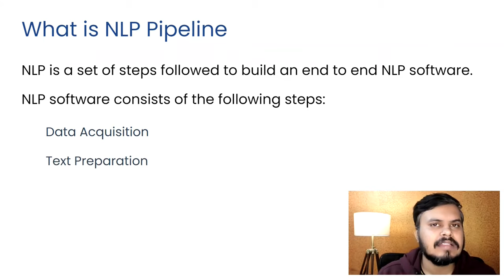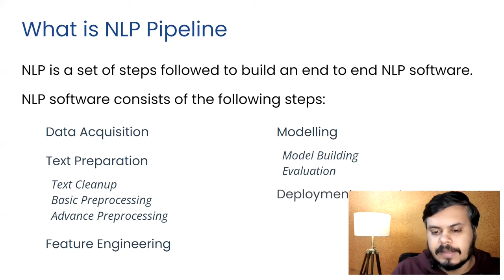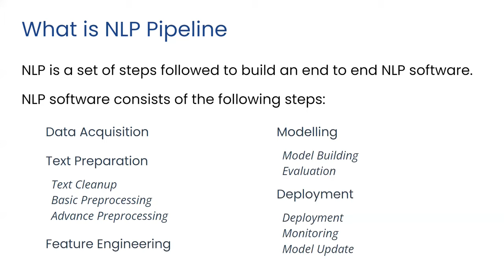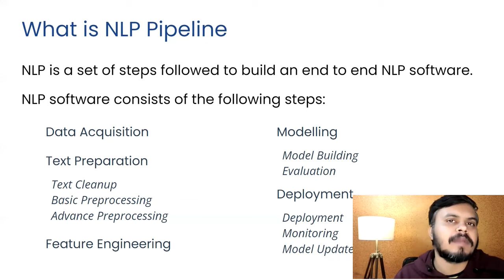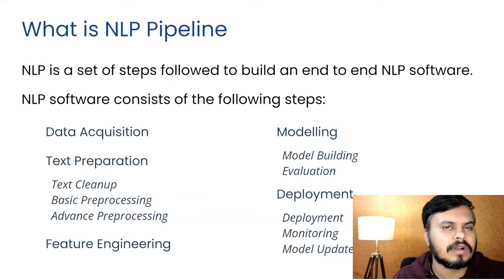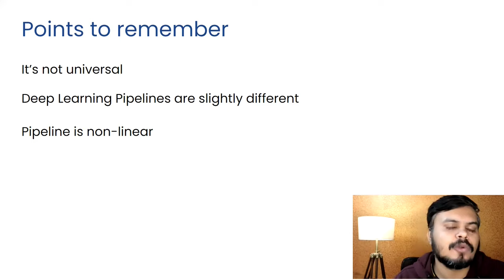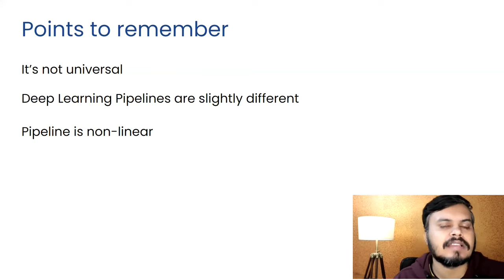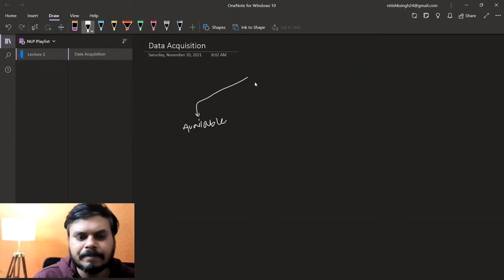End to End NLP Pipeline | Lecture 2 NLP Course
This video will guide you through the entire process of creating a Natural Language Processing (NLP) pipeline from start to finish. We'll cover every step, from collecting and preparing the data to building and deploying a complete NLP system.

⌚Time Stamps⌚

00:00 - Intro
02:05 - What is NLP Pipeline?
08:25 - Point to Remember
10:39 - Data Acquisition
26:17 - Text Preparation
28:28 - Code Example
42:59 - Feature Engineering
54:28 - Modelling
01:09:15 - Deployment
01:13:57 - Assignment